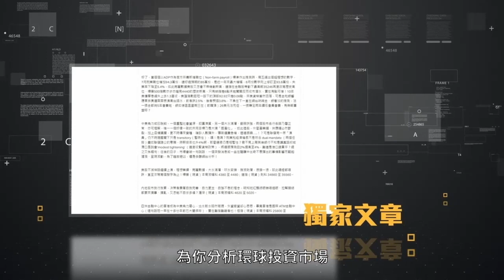誤判通脹 泥足深陷無良策 孳息倒掛 衰退危機隨尾來｜通脹升溫、股市插水、美元急插、5月份消費物價指數、俄羅斯攻打烏克蘭、中國動態清零、氣候變化、停用化石燃料｜《一語道破》王冠一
聯儲局議息在即，再度加息半厘基本上已是毫無懸念，甚至有預測指通脹再創40年新高，聯儲局可能會擴大加息幅度至0.75厘。王SIR表示，即使美國政府大力把引燃通脹的責任甩鍋中、俄及石油生產商，又或努力洗白誤判通脹的失誤，但仍無助於阻止通脹惡化，息口勢必要加至經濟衰退的地步。

王冠一「一語道破」Webinar將於2022年06月21日舉行。題目為：「到處醖釀戰火、通脹肆虐，世上無樂土，究竟如何是好？」想早人一步得悉7、8月的金融市場變化，記得報名王Sir Webinar，教你做好投資部署！

時間：晚上 7：30 – 8：30 (HKT)
講者：王冠一教授
方式：以視像會議軟件zoom進行
截止日期：2022年6月21日(星期二)下午4：30 (HKT)

【侯天同師傅開班早鳥優惠】
繼「天同錦囊」網課大獲好評後，侯天同師傅推出「天同拆解」網課，為大家拆解各種人生事情及謎團，希望幫助大家趨吉避凶，化險為夷。

「天同拆解」網課一輯共9堂，包括財運佈局、健康與家居、文昌佈局、改運、家居置業裝修、嫁娶擇日、出生滿月、殯葬迷思等。
現正以早鳥優惠價發售，每堂$588（原價：$688）。